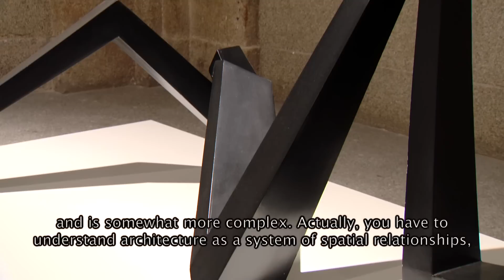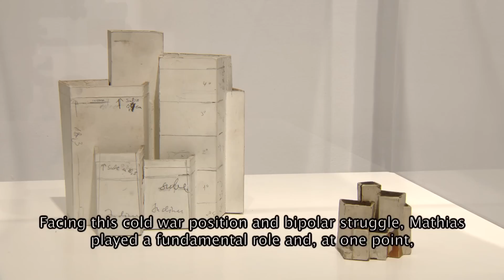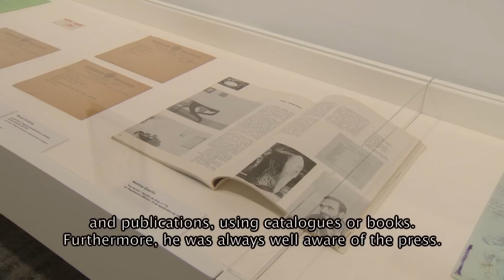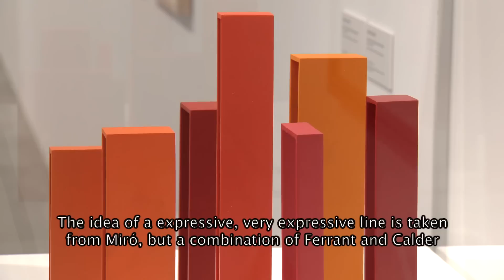Mathias Goeritz y la invención de la arquitectura emocional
La exposición analiza el paso de Goeritz por España y el norte de África durante la década de los cuarenta, así como la expansión internacional de su carrera que, en el contexto de la Guerra Fría, se produce tras su posterior llegada a México y que le convirtió en una de las figuras fundamentales del panorama cultural de aquel país.

The exhibition analyse Goeritz’s stints in Spain and North Africa in the 1940s, along with the international expansion of his career, which, in a Cold War context, occurred in the wake of his return to Mexico and which saw him become one of the key figures in the cultural landscape of that country.

12 noviembre, 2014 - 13 abril, 2015
Museo Reina Sofía